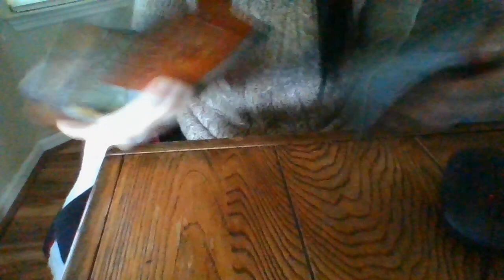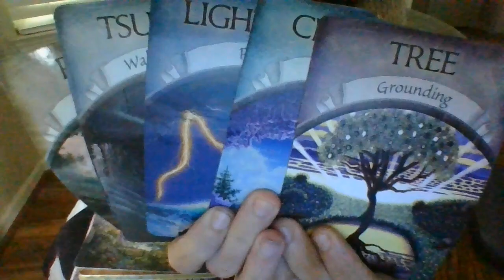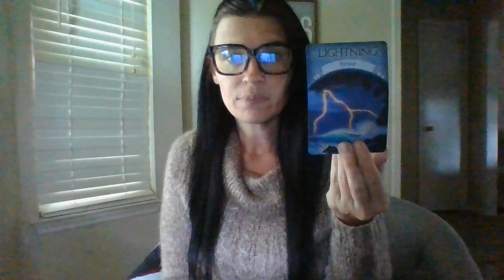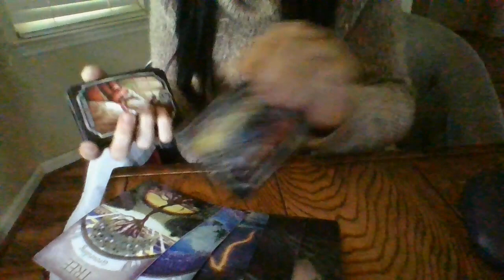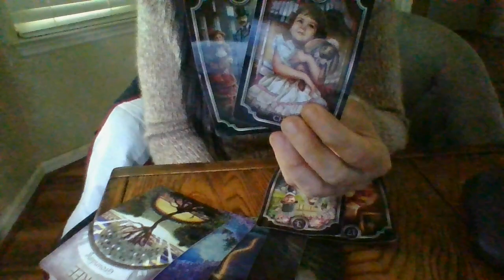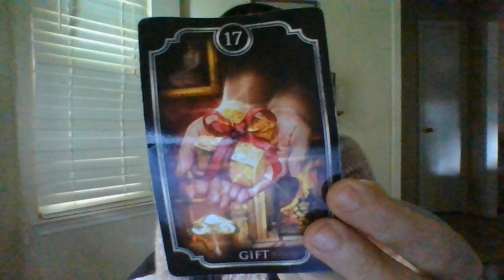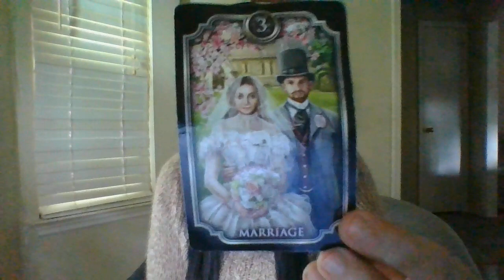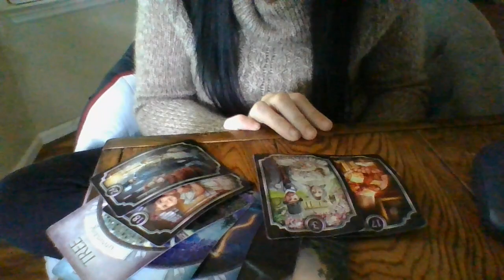SEPT 22- THEY WERE ONCE IN SECRET COMPETITION WITH YOU! SOON....THEY ARE GOING TO COMEASKYOUFORHELP!